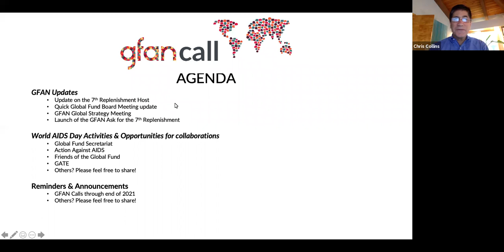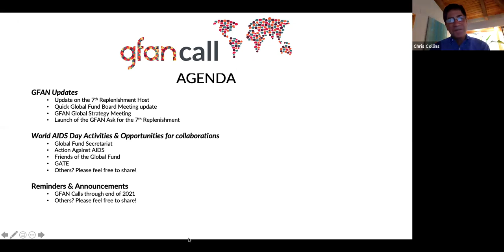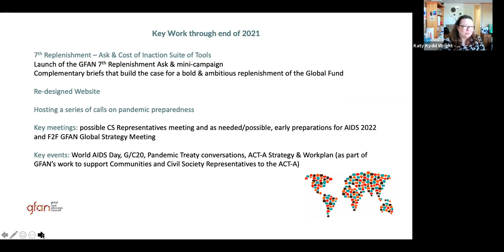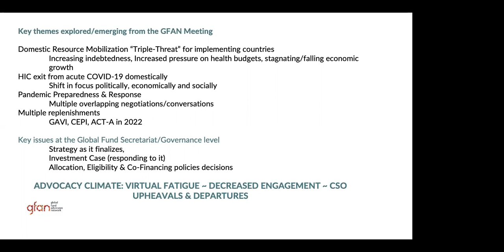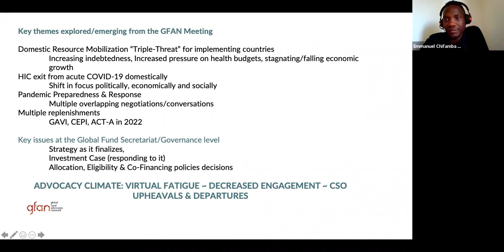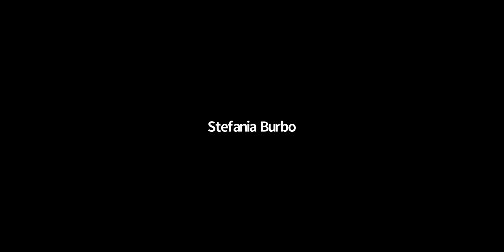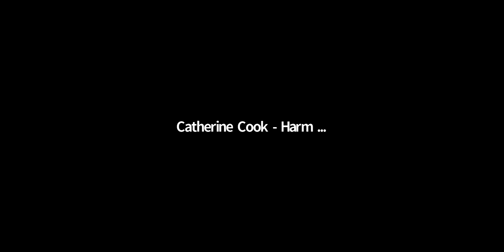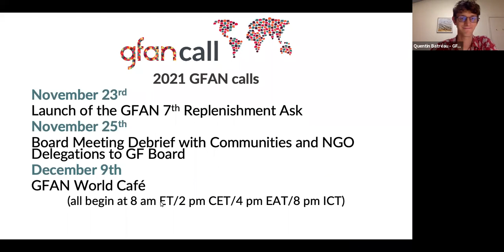GFAN Call 11/11/21 - Annual Meeting Debrief, World AIDS Day plans, and US Hosting announcement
The GFAN Secretariat and the membership talk about the key takeaways of the GFAN Annual Meeting, our plans for World AIDS Day (including HRI, GNP+, Action Against AIDS).